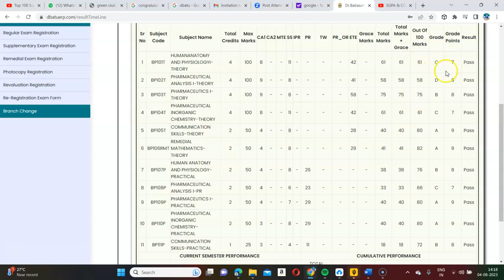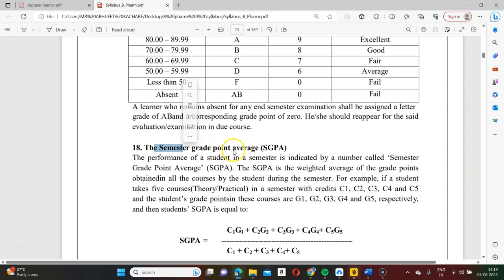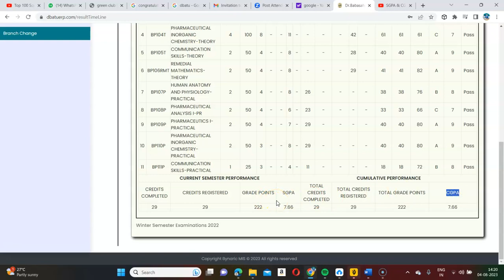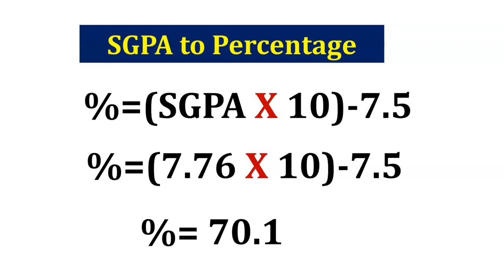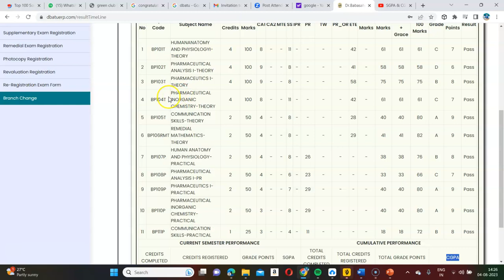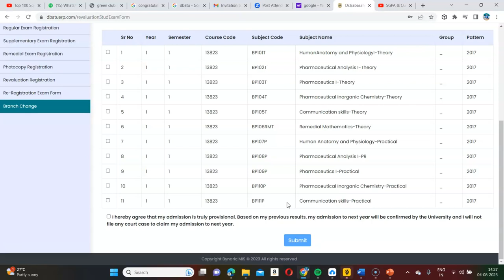How to read DBATU Result and How to convert SGPA to percentage result.